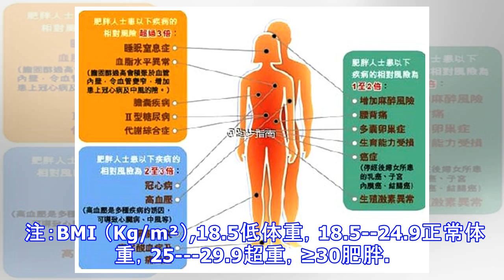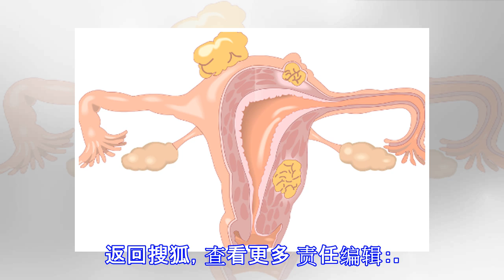肥胖会增加宫颈癌风险！！！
原标题：肥胖会增加宫颈癌风险！！！ 最新研究显示超重和肥胖女性宫颈癌的风险更高，这可能源于宫颈癌前病变诊断不充分。 女性朋友注意了：注重养成健康、科学的饮食习惯、适当锻炼，将自己的体重控制在正常范围内。 建议有条件的女性去医院接受专业的营养指导，通过专业对身体营养、体成份、人体代谢以及膳食营养分析后（女性个体营养监测管理），医生和系统可以给您科学、系统的膳食指导方案。 注：BMI （Kg/m²）,18.5低体重，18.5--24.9正常体重，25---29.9超重，≥30肥胖。但这个标准不能反应隐性肥胖哦。返回搜狐，查看更多 责任编辑：